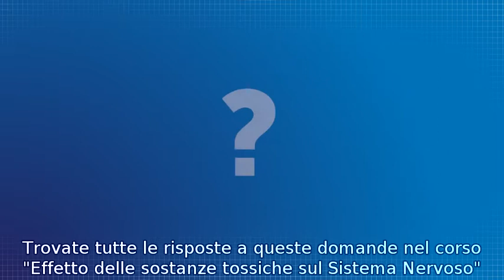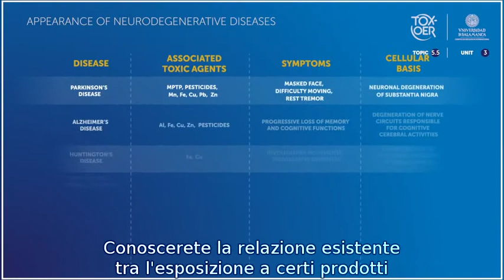TOXOER 55 Nervous System Introduction ITA 2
Introduzione. Effetto delle sostanze tossiche sul sistema nervoso